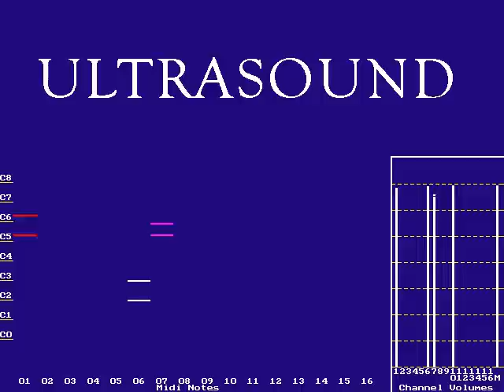The Rain/Citadel by Ken Goach (Gravis Ultrasound DOSbox)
The Rain/Citadel composed by Ken Goach (1993) as a midi sample for Gravis Ultrasound played with playmidi.exe v5.12 on an emulated GUS on DOSBox 0.74.

Made as a reply to belandino's video which used older DOXBox and different version of playmidi.exe and has couple incorrect instruments.